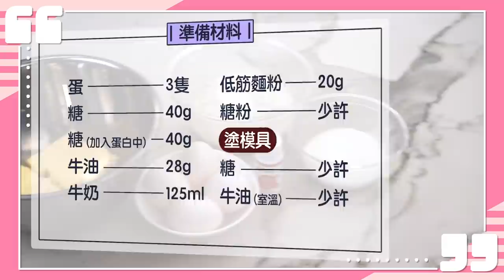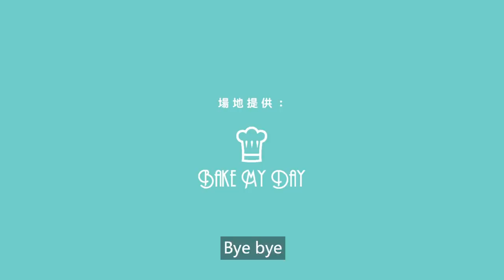湯怡 KathyYuen - 挑戰整梳乎厘 Lak哥自爆試音黑歷史 經典重溫拍Twins MV 熱浪假期 愛情突擊 梳乎厘Soufflé【Cooking KaKa EP9】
梳乎厘挑戰成功!  我唔敢睇返以前拍嘅MV呀 🙈

Soufflé 梳乎厘

蛋 3隻
牛油 28g
牛奶 125ml
低筋麵粉 20g
糖 40g
糖25g（加入蛋白中）
糖粉少許（裝飾用）

塗模具：
糖 少許
牛油（室溫） 少許

Kathy Credit
首飾： 英皇珠寶
化妝: ZoeFan
髮型: Davy YU@AdmiXHairStyling
服裝：@PoloRalphLauren

Carlos Credit
首飾： 英皇珠寶
服裝：@fredperry_hk @fredperry